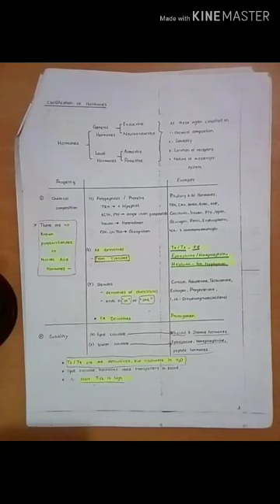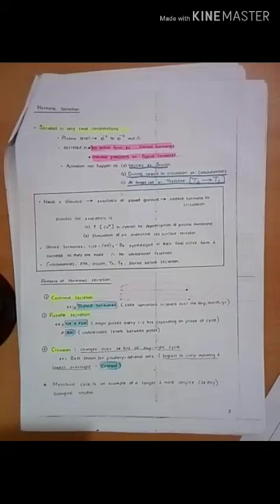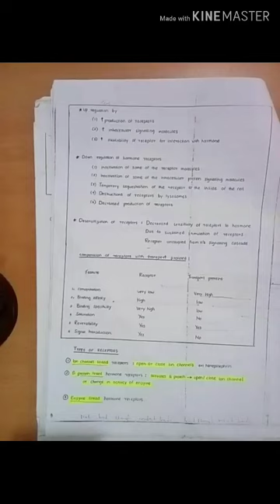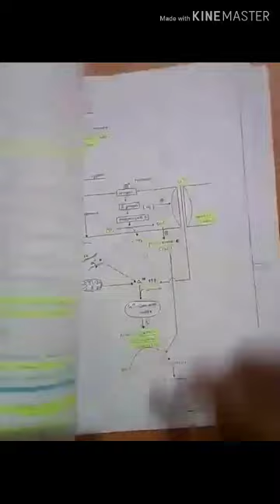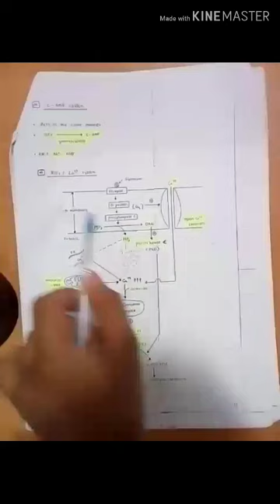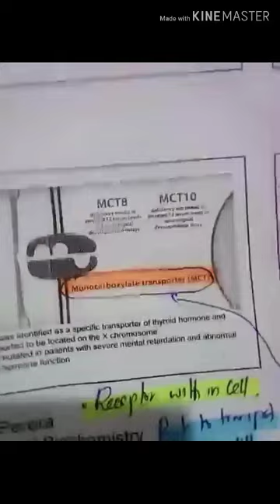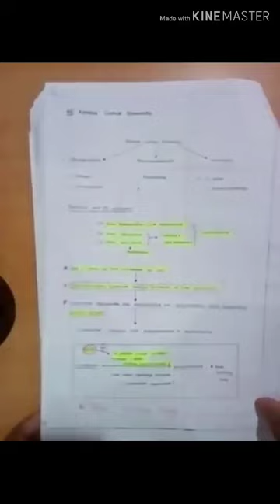Biocemostry 2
By Shashitntha,

Biochemistry 2
Cell cycle
Cancer
Endocrine